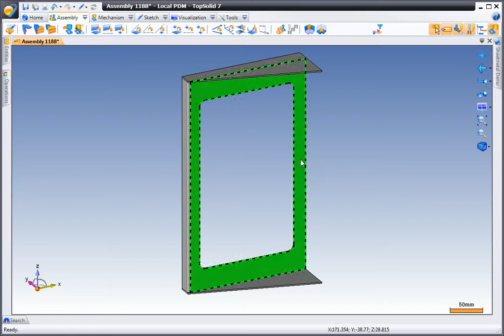11 SupportInPlaceDesign03 CopyLateralPlate